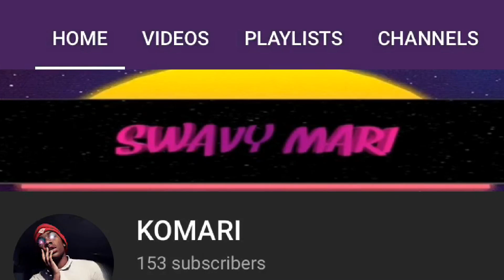DEAD BY STRANGER THINGS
Yea it’s me, don’t cream your pants.